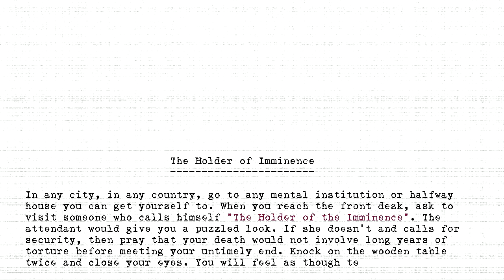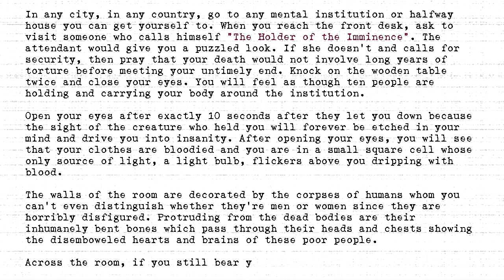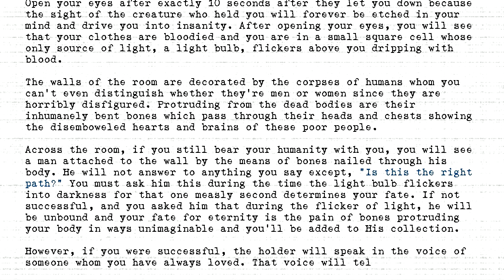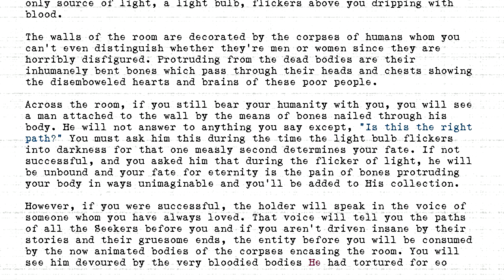The Holders - #304 - Holder of Imminence